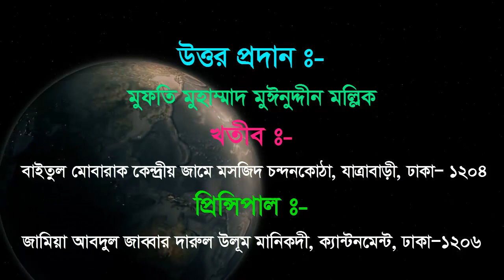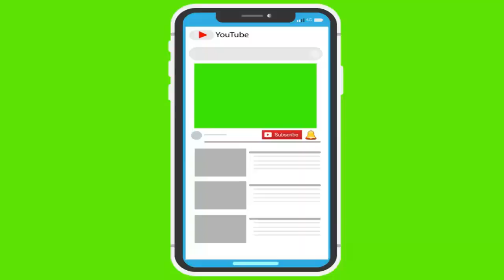প্রশ্ন-উত্তর পর্ব-22/সমসাময়িক সমস্যার আধুনিক ও ইসলামীক সমাধান/QUESTION-ANSWER/MUFTI MOINUDDIN MOLLIK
প্রশ্ন-উত্তর পর্ব-22//QUESTION-ANSWER// সমসাময়িক সমস্যা আধুনিক ও ইসলামীক সমাধান//১. পুরাতন কুরআন শরীফ যার লেখা বুঝা যয় না এর বিধান কি? ২. তাওবায়ে নাসূহা কাকে বলে? ৩. পরে হক লুন্ঠন করলে তাওবায়ে নাসূহা দ্বারা তা মাফ হবে কি না? ৪. সাহারী না খেয়ে সকালে নফল রোযার নিয়ত করলে রোযা হবে কি? ৫. ফরয গোসল করার পূর্বে ওযূ করে কাজ বাজ ও খানা খাওয়া জায়েযে আছে কি? ৬. বেনামাযী ভিক্ষুককে দান করা ইত্যাদির বিধান সম্পর্কে তথ্য, ইতিহাস, দলীল, আয়াত ও হাদীস নম্বর সহ প্রশ্ন-উত্তর পর্ব শায়খ মুফতী মুঈনুদ্দীন মল্লিক = যোগাযোগ